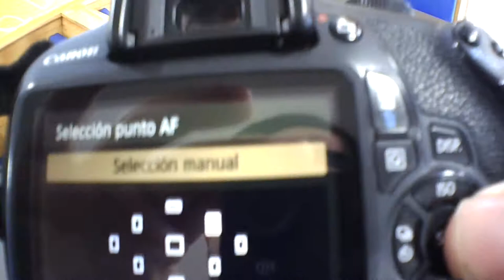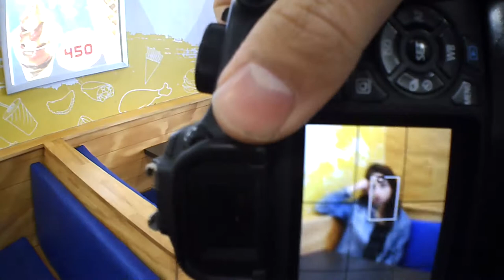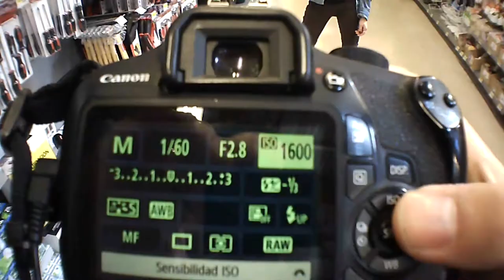Sesión en supermercado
Sesión dentro de un supermercado durante 30 minutos